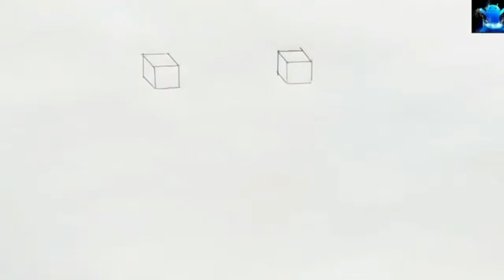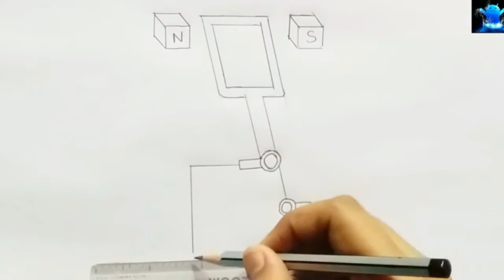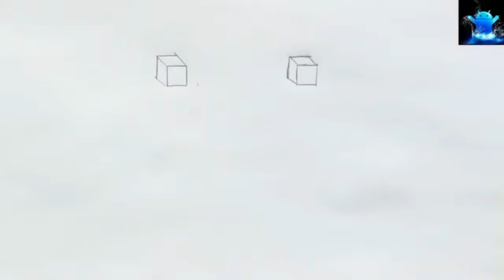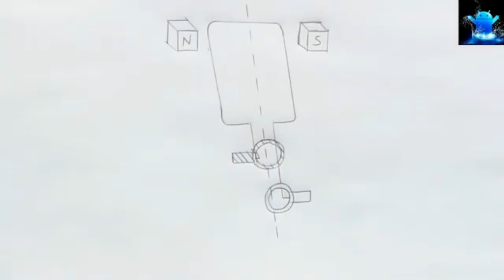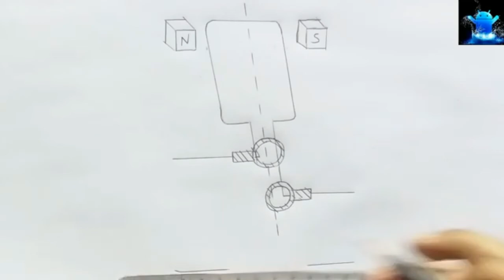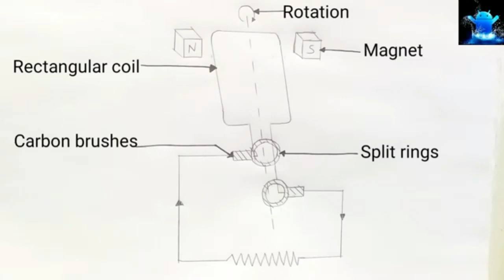how to draw AC and DC generator | how to draw diagram of dc and ac generator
Title:- how to draw AC and DC generator | how to draw diagram of dc and ac generator

Hello friends in this video I will tell you about how to draw AC and DC generator. This video is going to be very useful for you because after watching this video completely you wll undersand how to draw diagram of dc and ac generator. This video is regarding how to draw AC and DC generator and how to draw diagram of dc and ac generator. So if you have problem with related topics then tell me in comment box I will make a video on it.